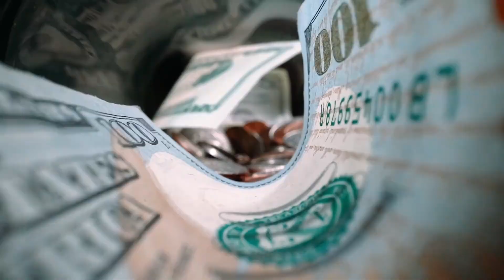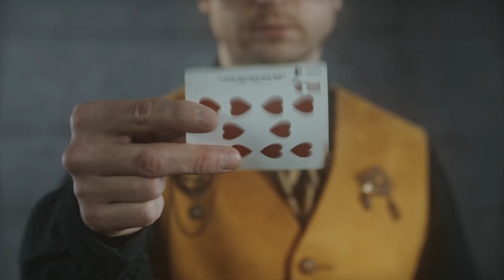Unconscious Developed INFP and INFJ Love? | CS Joseph Responds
CS Joseph answers the Acolyte question how can an INFJ and INFP succeed at love if both of them are unconscious developed?